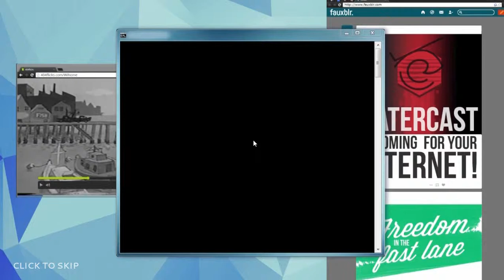404Sight | Dont Forget The Speed Strip!